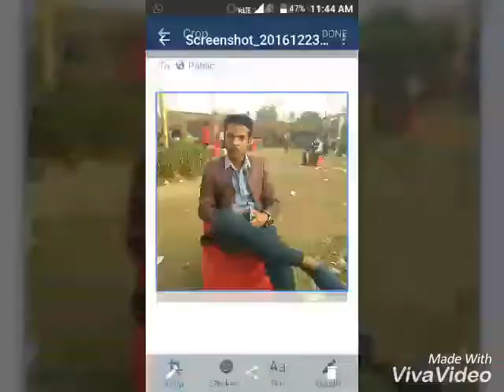Mohammed Shan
friends video